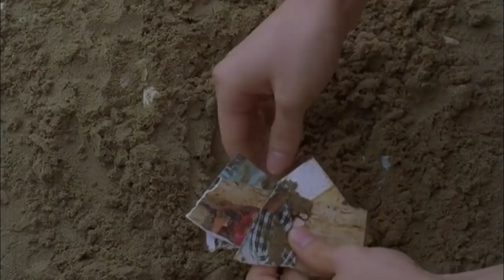Bad Guy 2001 Explained in Hindi South Korean Korean Movie Explained in Hindi